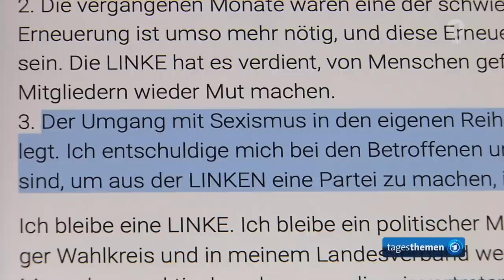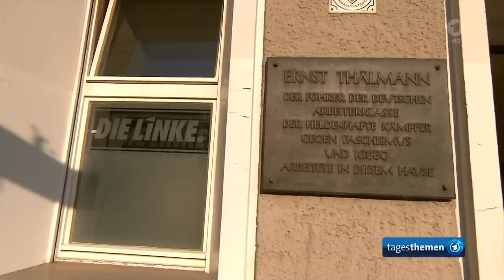tagesthemen 21:35 Uhr, 20.04.2022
Themen der Sendung: Co-Vorsitzende der Linken Susanne Hennig-Wellsow tritt zurück, Krieg gegen die Ukraine: Dramatische Lage in umkämpfter Hafenstadt Mariupol, Kritik an Kanzler Scholz in Debatte um Lieferungen schwerer Waffen